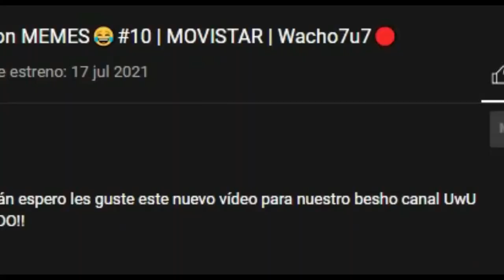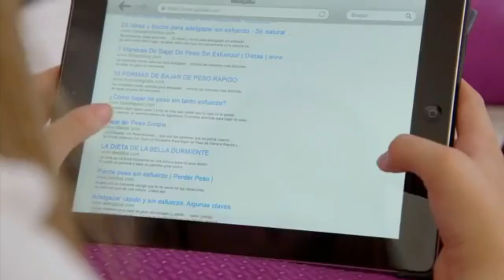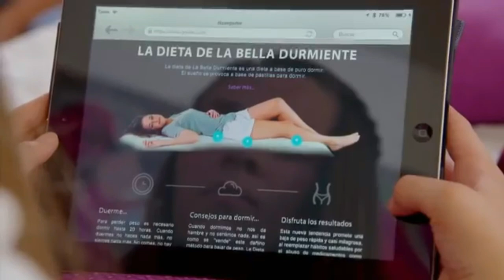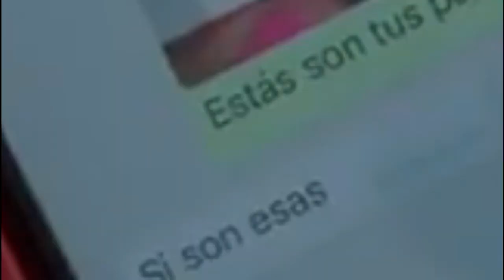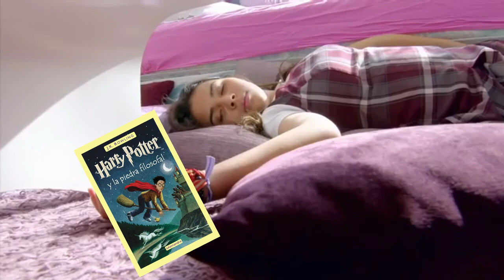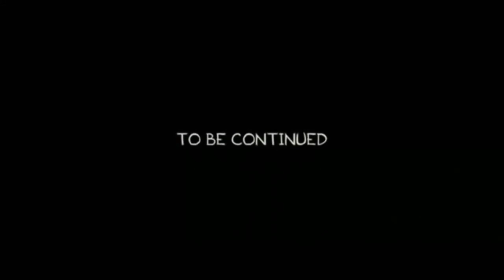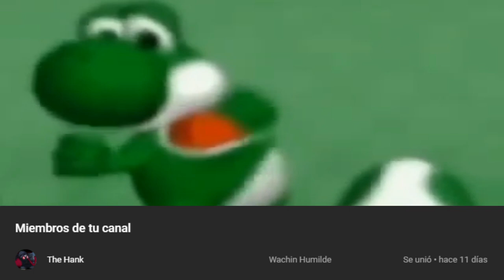La Rosa De Guadalupo con MEMES😂#12 || Wacho7u7🔴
Hola gente como están espero les guste este nuevo vídeo para nuestro besho canal UwU
GRACIAS POR TODOOO!!
META: 500 Likes
Me voy a editar otro video Bay :3
CREDITO ANTI COPY 🔴
SIGUEME Y TE REGALO UN GALLETITA :3
Me voy a Editar otro vídeo Bay,
GRACIAS POR LOS 25k
TAGS (NO LES HAGAN CASO)
shitposting compilation,shitpost,shitpost español #1,shitposting de pana,shitpost fnaf,shitpost 31 minutos,shitpost vs sdlg,
shitposting compilation fnaf,
shitposting compilation de pana,
shitposting compilation español,